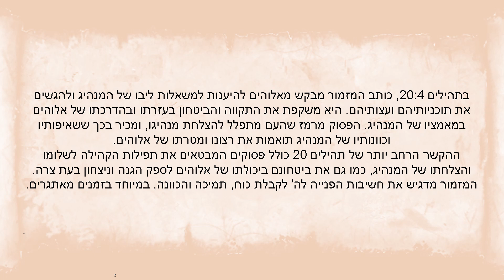תהילים 20:4 - תפילה להדרכה והגשמה אלוהית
חקור את תהילים 20:4, פסוק עוצמתי המתמצת תפילה מעומק הלב להדרכה אלוהית ולהגשמת הרצונות והתוכניות העמוקים ביותר של האדם. צללו לתוך ההקשר הרוחני העשיר של פסוק זה וגלו את המשמעות של בקשת תמיכתו של אלוהים בהשגת המטרות והשאיפות שלכם.